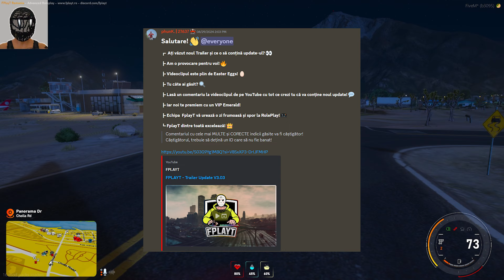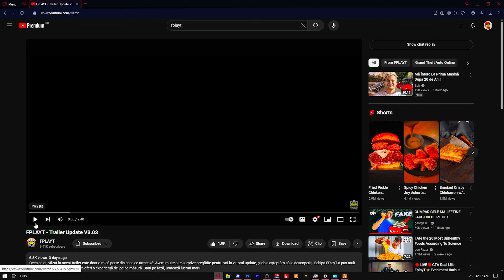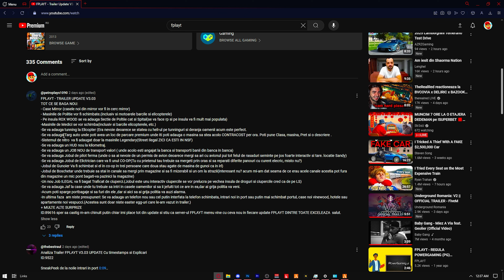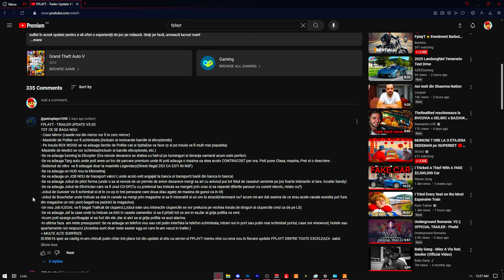NOUL UPDATE care O SA VINA pe SERVERUL FPLAYT! (FiveM)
A venit updateul pe care toti il asteptau pe serverul Fplayt, asa ca am vazut toate spoilerele aflate in trailer!

😊 Acest video este child friendly / kid friendly / family friendly!